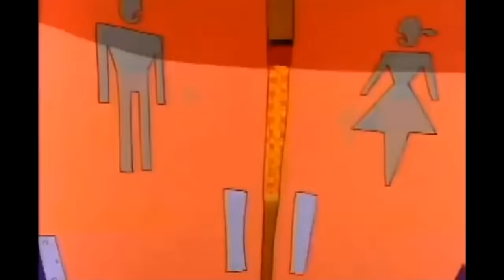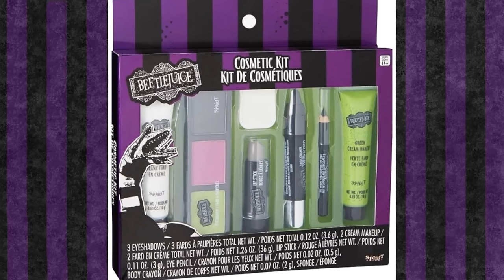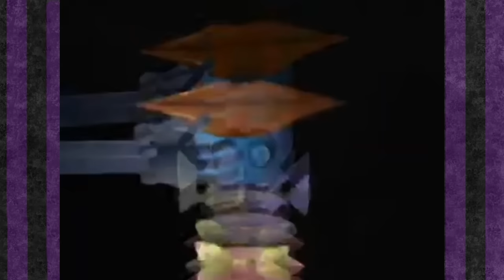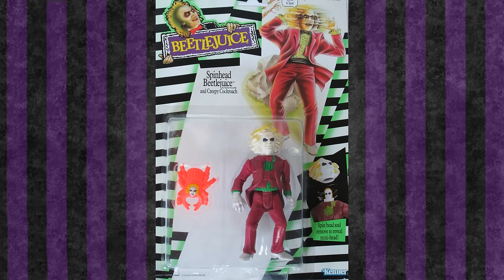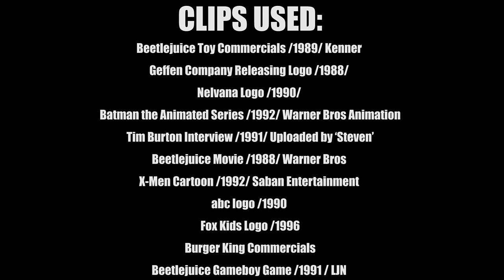10 Things You Didn't Know About Beetlejuice The Series